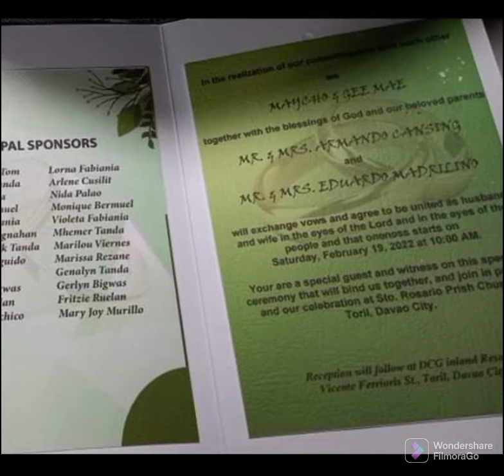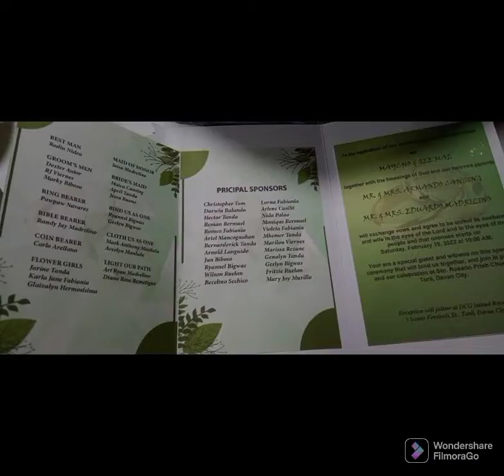Tanda 2022 TorilDavao City